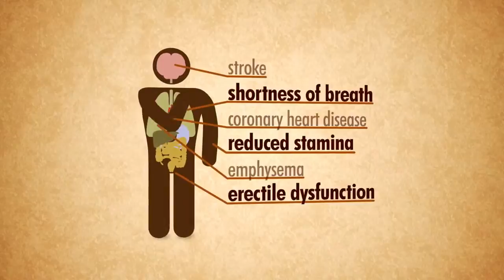Quit Tobacco: The Cost of Smoking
PSA Spot (:30)
Client: TRICARE, Defense Health Agency